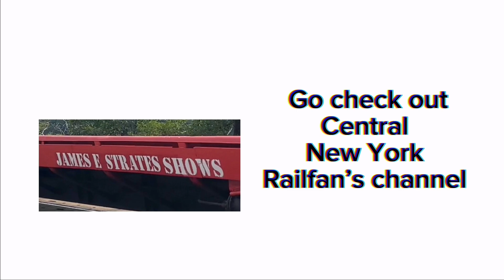Circus car, MTA Bl20’s & Heritage on the CSX Mohawk Sub Division ￼.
Monday 7-29 in Amsterdam NY railfanning with good friend @Central_New_York_Railfan  we saw I019-29 with a 5 pack for power including CSXT 1875 (P$LE) Heritage Unit trailing 2nd also M363-29 later that day came with a JAMES E STRATES SHOWS flat car at the rear!
Tuesday I went Railfanning with my dad & Grandparents.
Wednesday we see CSX 1865 trail 2nd on I019-30 & M561-30 with a 6 pack for power including 2 MTA Metro-North Bl20’s!